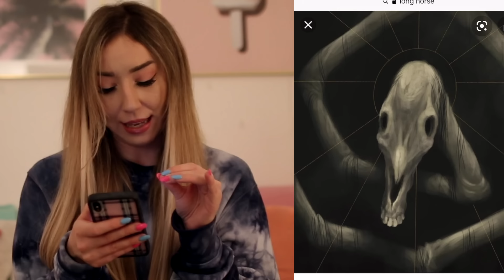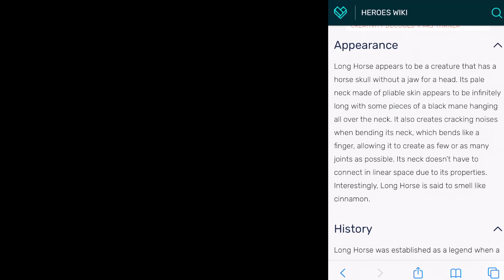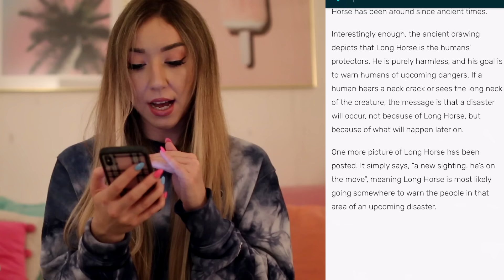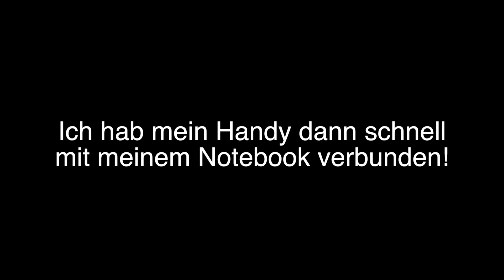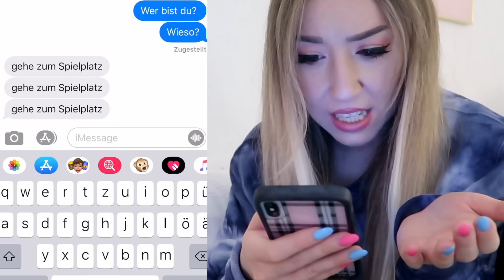schaue verfluchtes PFERD LONG HORSE niemals um 3 UHR NACHTS alleine in SCHULE (google nicht danach)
♡ ♡♡♡ ♡♡♡ MEHR INFO ♡ ♡♡♡♡♡ ♡♡♡

Musical.ly: @RebekahWing

24 STUNDEN lang NUR DAS KAUFEN was die PERSON vor MIR KAUFT - challenge